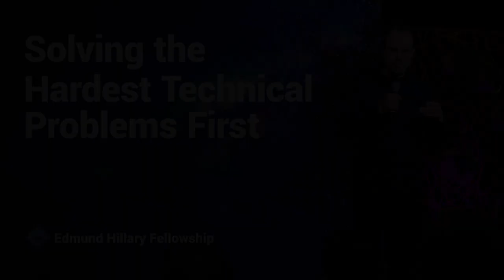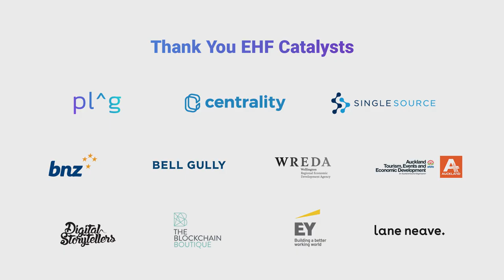Solving the Hardest Technical Problems First - Boyd Multerer at New Frontiers Nov 2018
EHF Fellow Boyd Multerer is a software engineer and entrepreneur who builds platforms spanning devices, self-healing software, next-gen UI, security, and more.